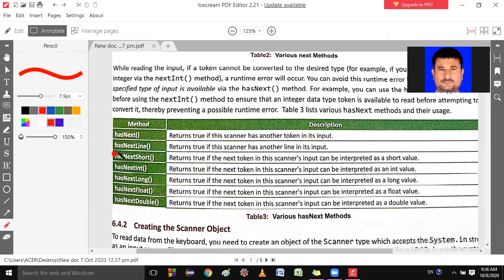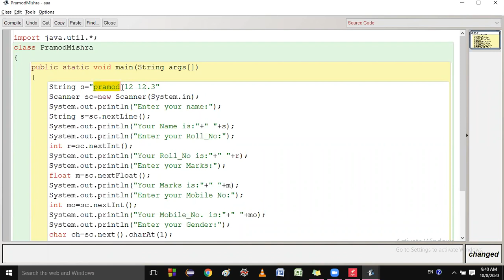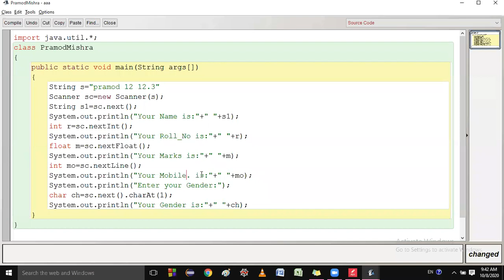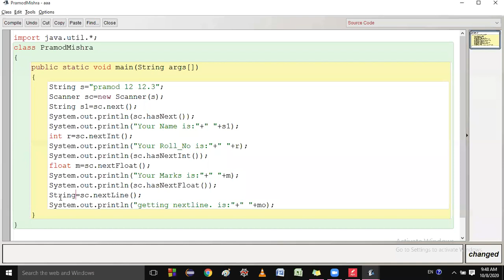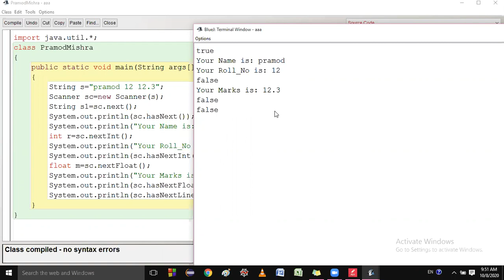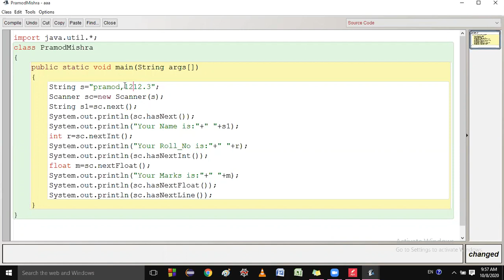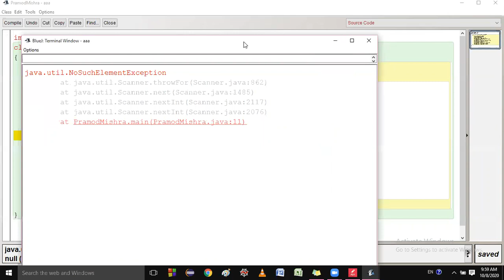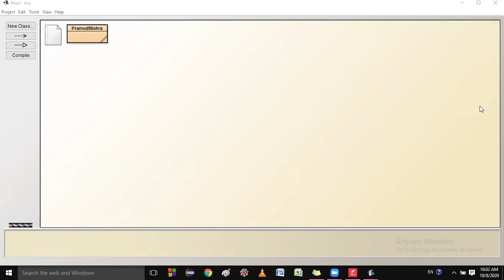useDelimiter() Method of Scanner class